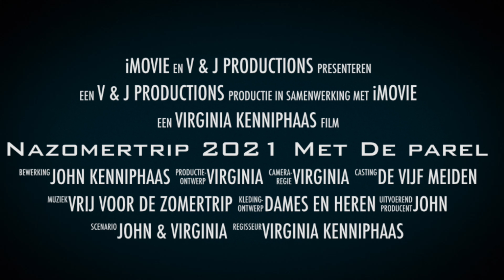Nazomertrip 2021 met de Parel deel 7 van Gorinchem naar Maarssen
In Gorinchem een paar mooie dagen gehad samen met vrienden. Zij werden verrast met een nieuw hondje.  Ook  de omgeving heerlijk verkend. De route kreeg zijn vervolg en we voeren naar Maarssen.  Met weer mooie plaatjes en het is mooi weer geworden.  Een tocht van  4,5 uur